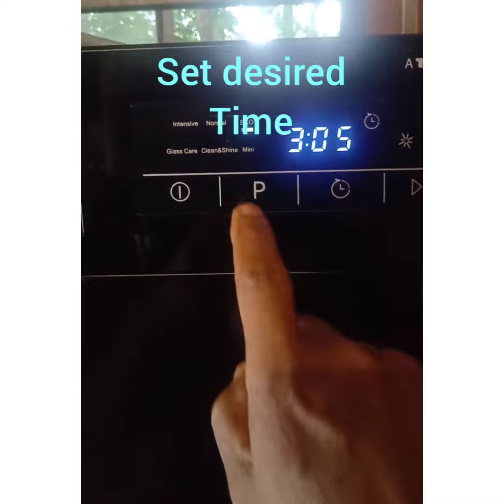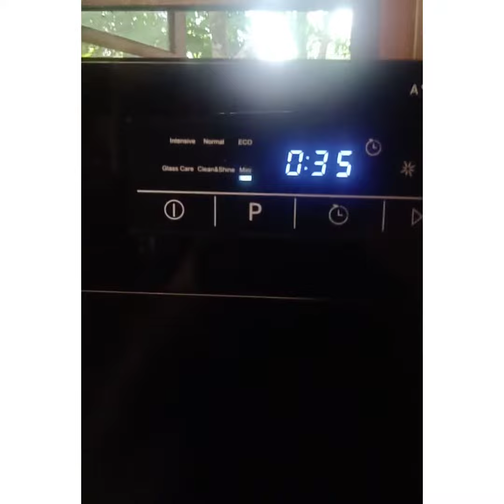kitchen helper#machine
kitchen helper! Dish washer ( ഡിഷ് വാഷർ)washing utensils is a great problem, dish washer is the solution!